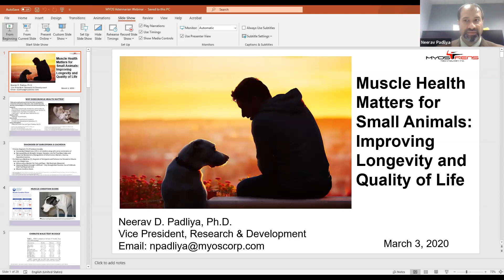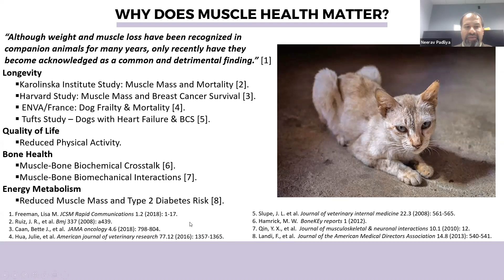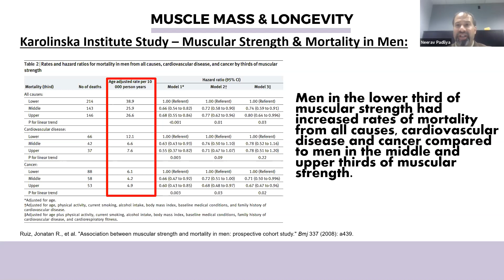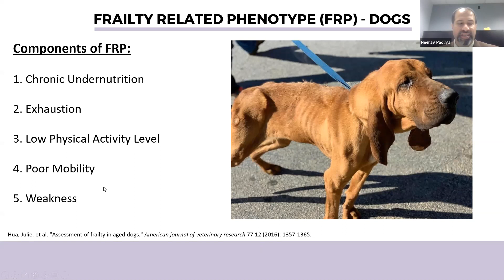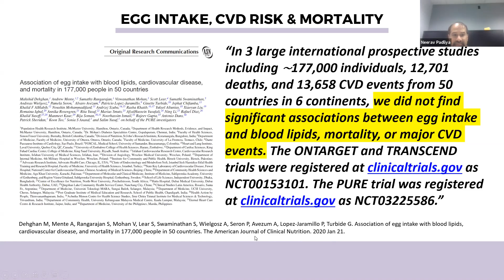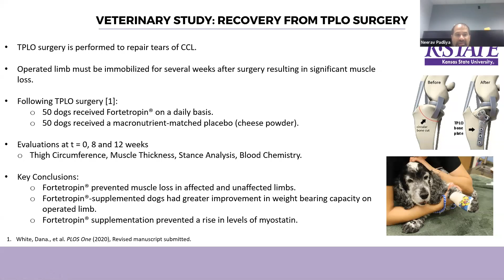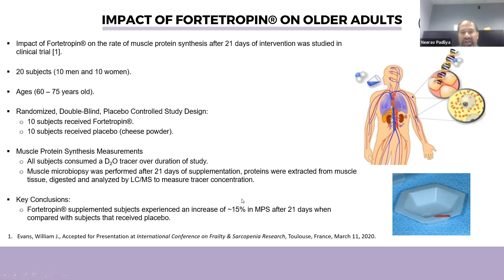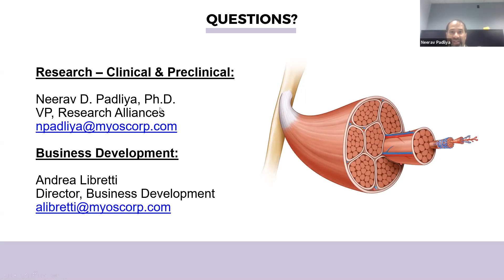MYOS Webinar Series: Muscle Health for Small Animals: Improving Longevity and Quality of Life.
Dr. Neerav Padliya from MYOS conitinues his webinar series for veterinarians on addressing muscle health in dogs.